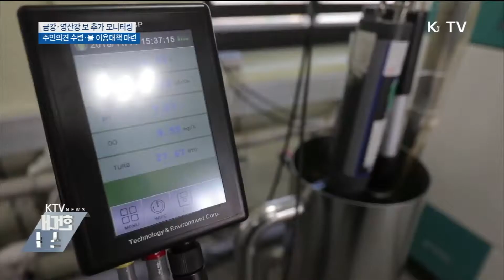금강·영산강 보 처리…확정 전까지 "추가 검토"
지난달 4대강 조사 평가 기획위원회가 금강과 영산강의 보 처리방안을 제시했었는데요. 환경부는 보 처리방안이 최종확정되기 전까지 해당 보에 대해 추가 모니터링과 물이용 대책을 추진하기로 했습니다.